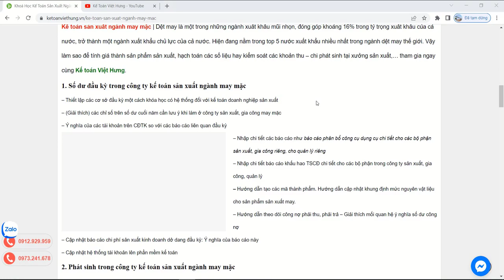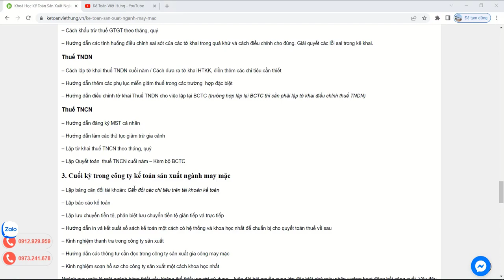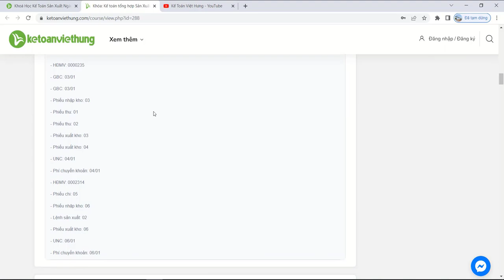Khóa học kế toán sản xuất ngành may mặc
Khóa học kế toán sản xuất ngành may mặc với giáo trình được xây dựng bài bản phù hợp với lĩnh vực hoạt động của doanh nghiệp sản xuất

- Hoàn tiền: 100% nếu không hài lòng.
- Thời gian học: Vô cùng linh hoạt từ 8h30 - 23h00.
- Số buổi học: Không giới hạn.
- Giáo trình động: Cập nhật liên tục trên website.
- Chứng từ sống: Thật 100%.
- Giáo viên: 100% kinh nghiệm trên 3 năm.
- Hỗ trợ miễn phí: trọn đời.

1. Các khóa học KẾ TOÁN DOANH NGHIỆP

2. Các khóa học KẾ TOÁN HÀNH CHÍNH SỰ NGHIỆP

3. Các khóa học LÝ THUYẾT KẾ TOÁN

4. Các khóa học KẾ TOÁN THUẾ

5. Các khóa học KẾ TOÁN TỔNG HỢP

6. Các khóa học KẾ TOÁN QUẢN TRỊ